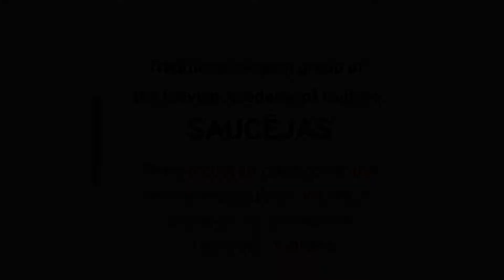Saucējas Womex showcase Oct. 26, 2019 in Tampere, Finland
Saucējas, the traditional singing group from the Latvian Academy of Culture performed at the World Music Expo WOMEX 2019 in Tampere, Finland.
The concert was introduced by the renowned British multi-instrumentalist, producer and world music journalist Andrew Cronshaw who is very well versed on the Baltic ethnomusic scene.
🎶 Saucējas took the audience to a different world - one full of strange second intervals, overlapping songs, drone singing, wedding parties and mummers' songs on the winter solstice. Ten singers performed ancient polyphonic songs, dances and shepherd's calls giving an insight into the lives of our ancestors.
Thanks to Latvian TV for filming the concert, our friends for their videos, the WOMEX team for the audio recording and also to our audio engineer Gatis Gaujenieks for editing. ❤️